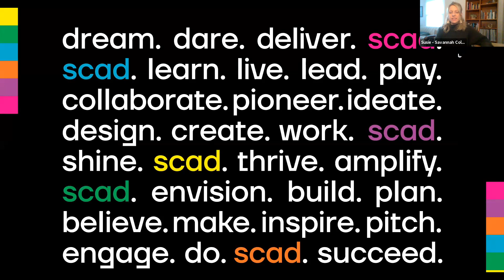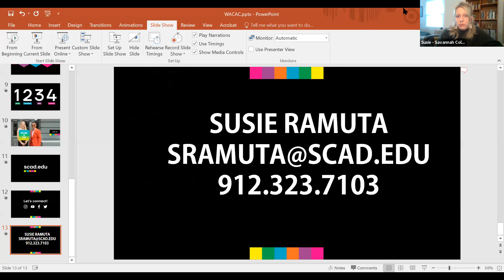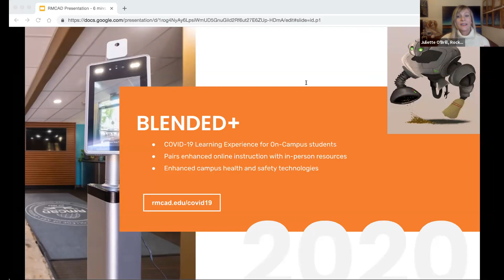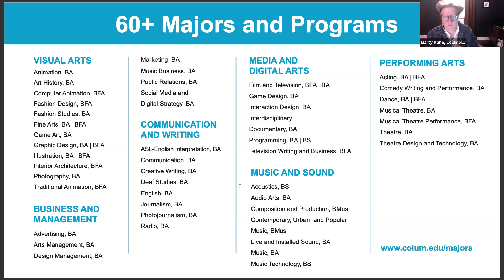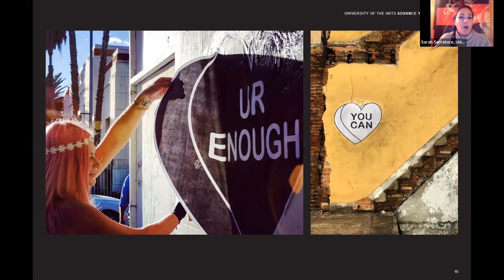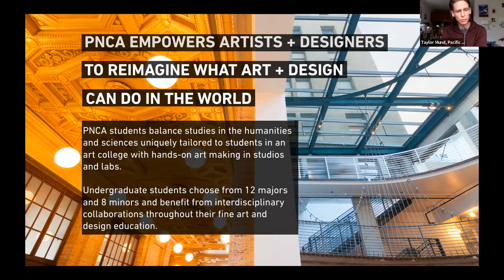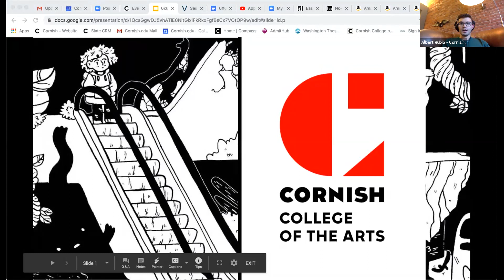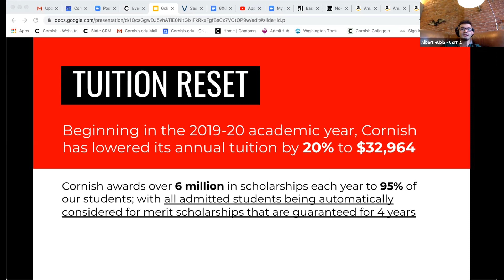Session A4 - WACAC - Las Vegas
Rocky Mountain College of Art + Design
Columbia College Chicago
University of the Arts
Pacific Northwest College of Art
Cornish College of the Arts